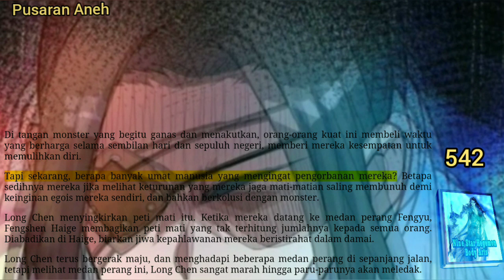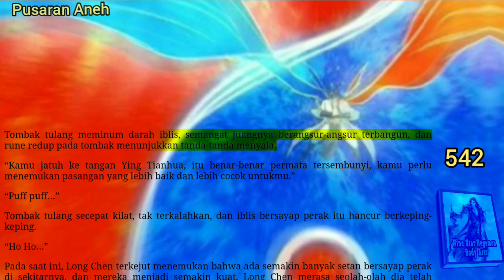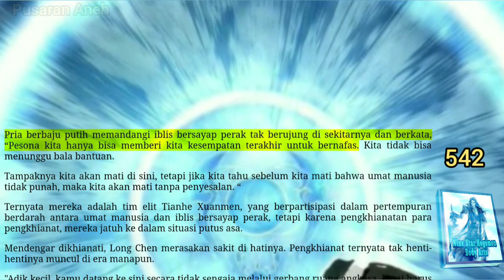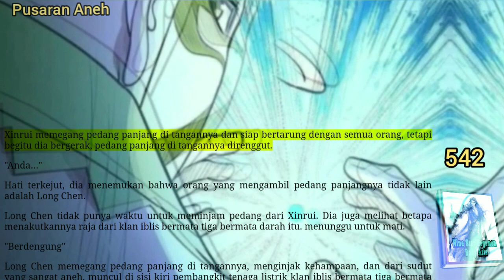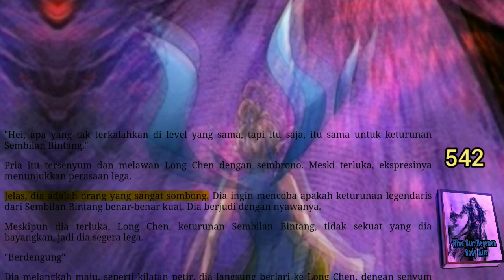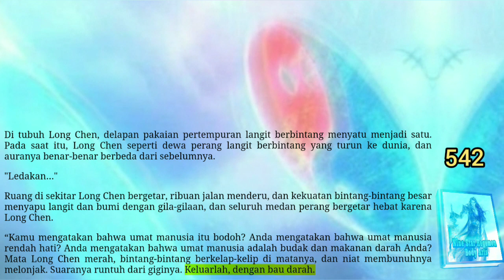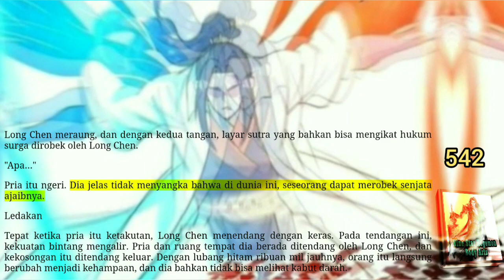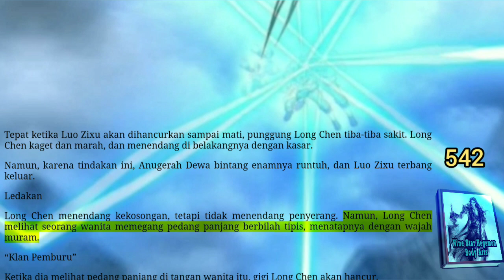Pusaran Aneh, NSHBA 542